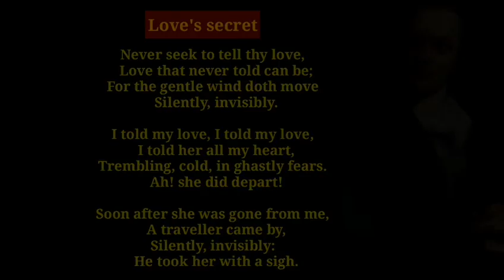Love's secret | Love's secret by William Blake | Love's secret poem summary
in this lecture, "Love's Secret" which is one of the William Blake's poems is discussed in detail. Basically, stanza wise explanation is given in elucidated way but you need to watch it till end and not to forget like and subscription.